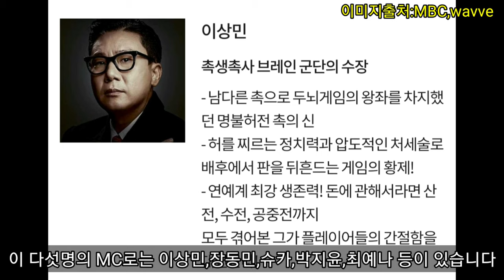피의 게임 룰 규칙 설명 영상입니다 (피의 게임 진행 방식 설명 영상)